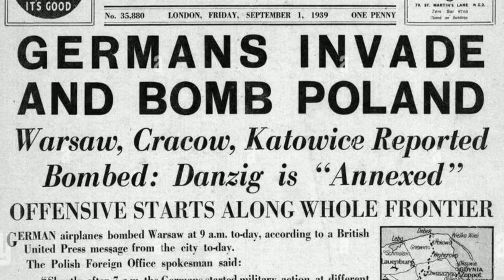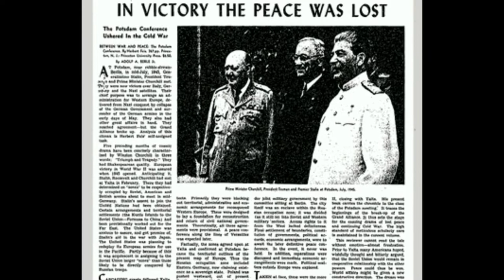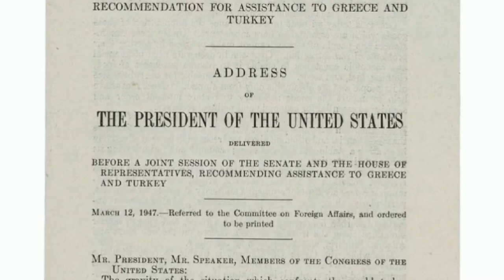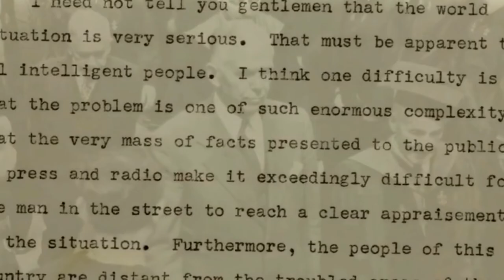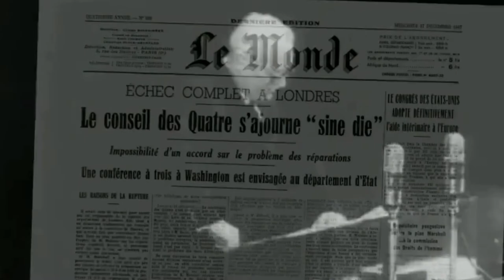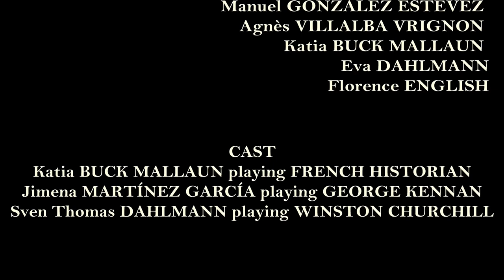C O L D W A R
Video made for a senior year History project.
Please do not copy nor claim to have made this video. Thank you.